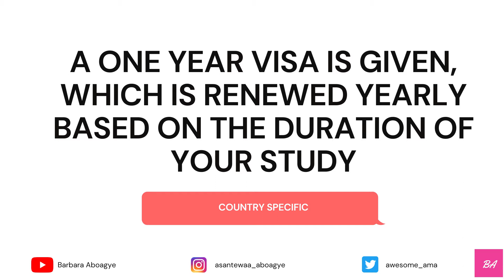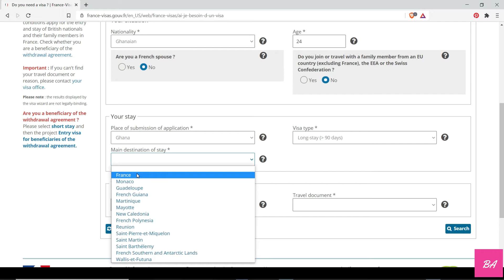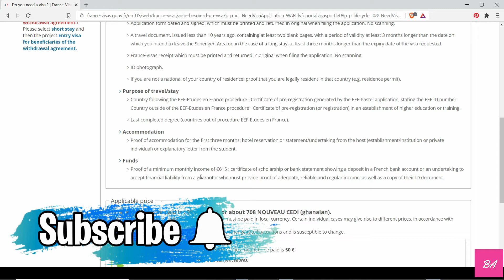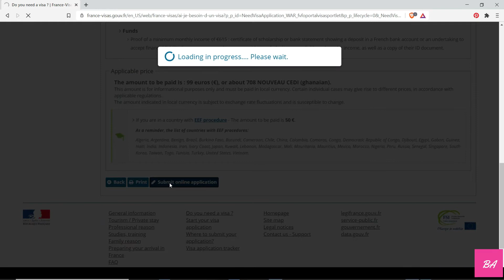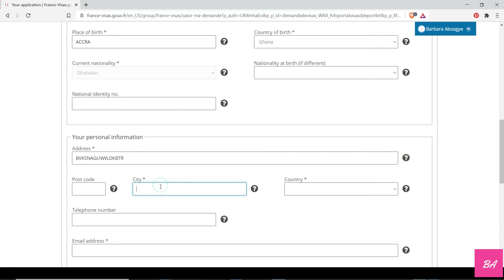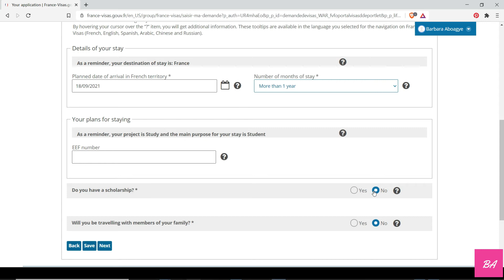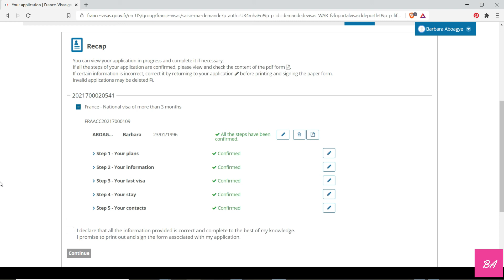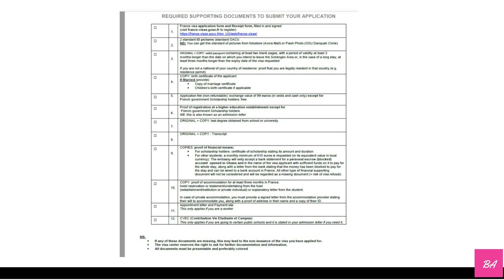HOW TO APPLY FOR STUDENT VISA ONLINE TO FRANCE | ONLINE STUDENT VISA APPLICATION